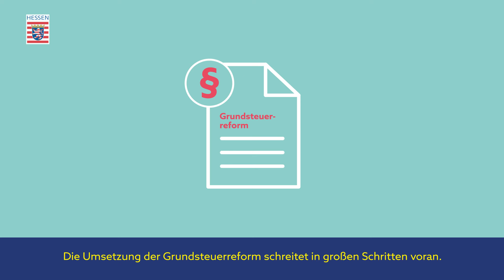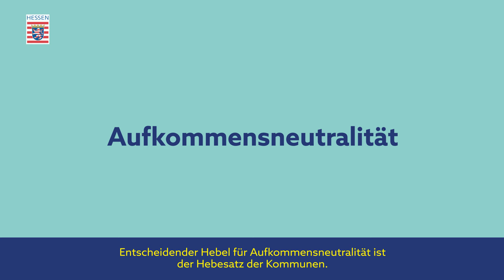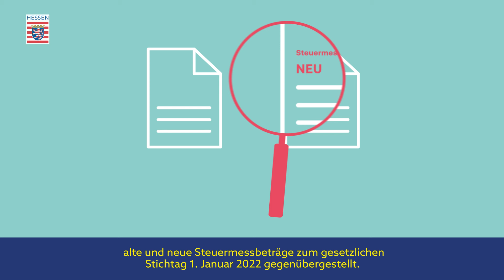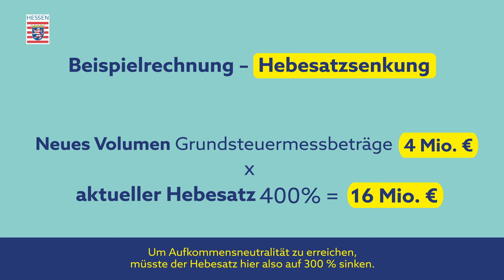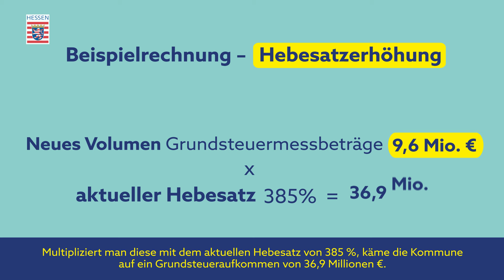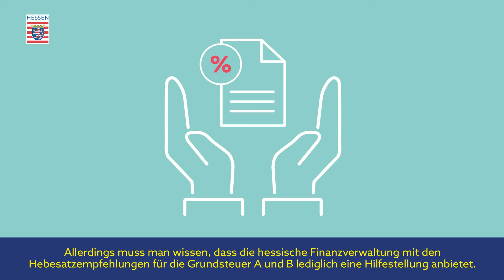Hebesatzempfehlungen - Hilfestellung für Städte und Gemeinden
Die Umsetzung der Grundsteuerreform schreitet in großen Schritten voran. Für die Städte und Gemeinden wird sie jetzt noch konkreter. Was das genau bedeutet, erfahrt ihr in unserem Erklärfilm.